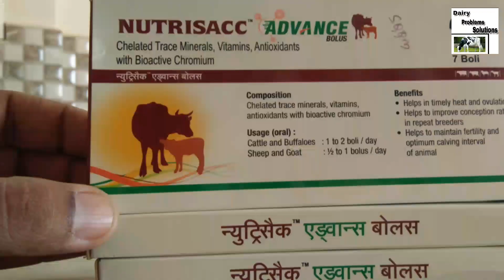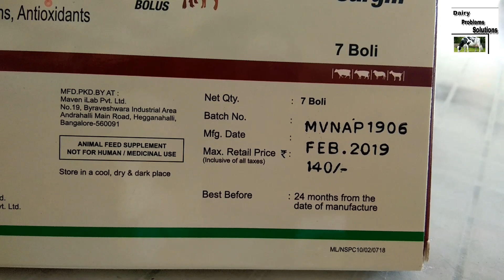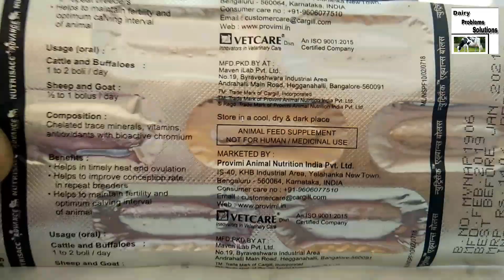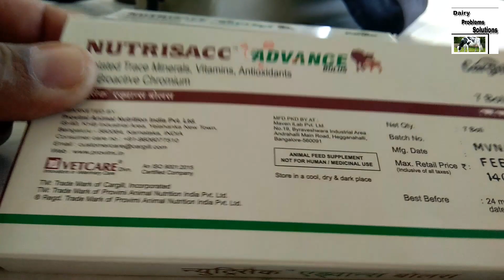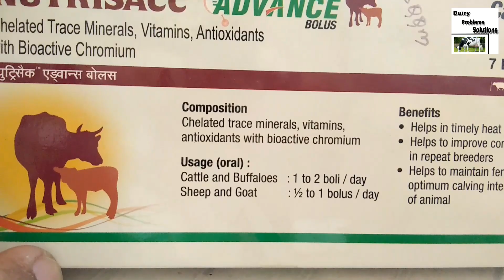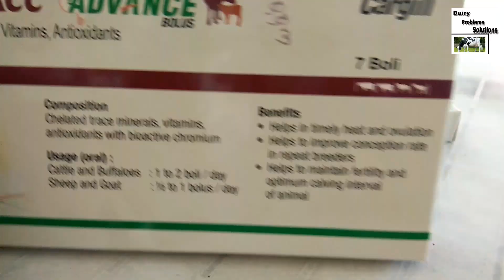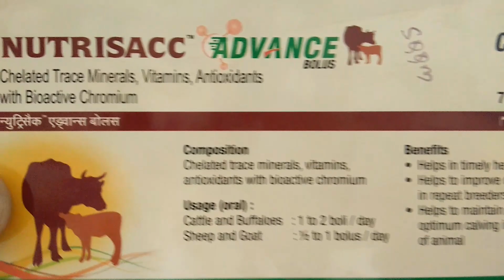पशुओं की हीट, infertility, बच्चेदानी की कमजोरी‌ का पक्का इलाज है यह बोलस।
नोट-आप कोई भी दवाई वेटेरिनरी डॉक्टर की देख-रेख में ही use करें,नहीं तो नुकसान भी हो सकता हैं।

जरूरी नोट-हमारा चैनल आपके पशु को ठीक करने की जिम्मेदारी नहीं ले सकता।